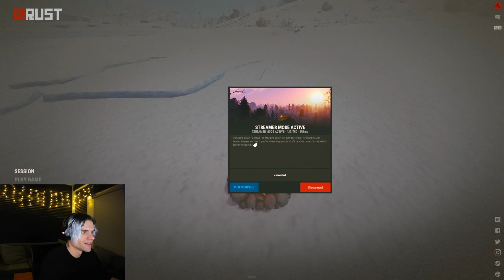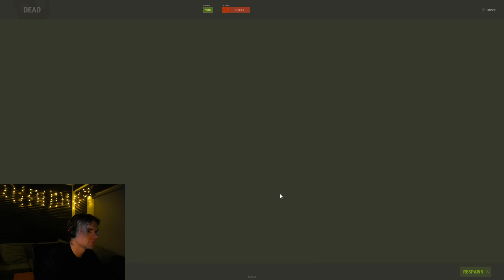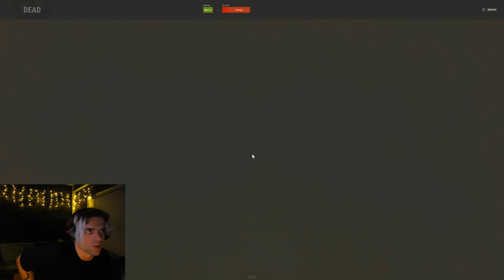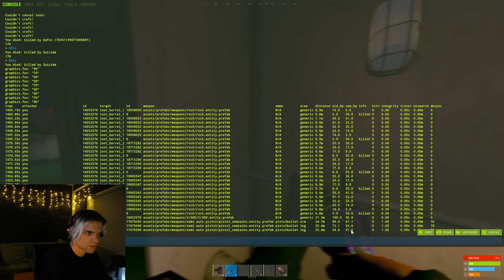YOU CAN PARACHUTE TOWER TO OIL RIG & CARGO FROM YOUR BASE